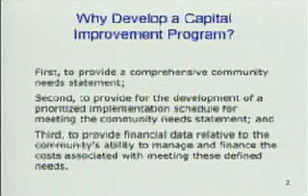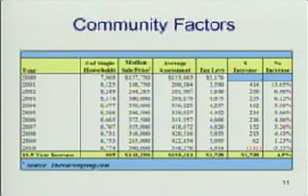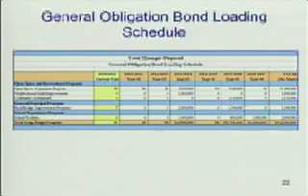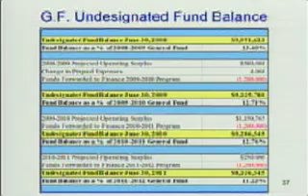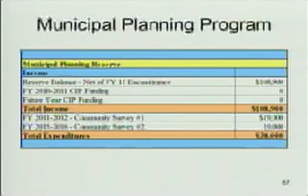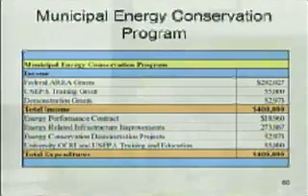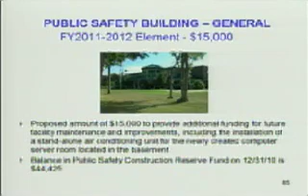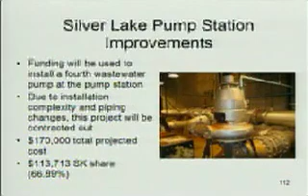January 4th, 2011 Town Council Meeting